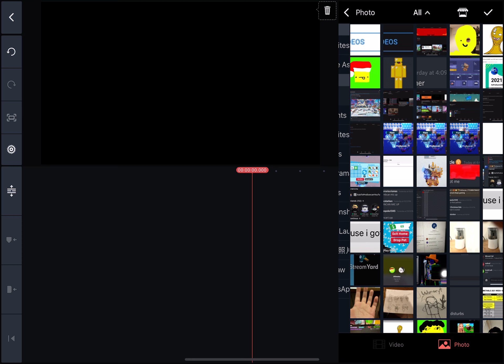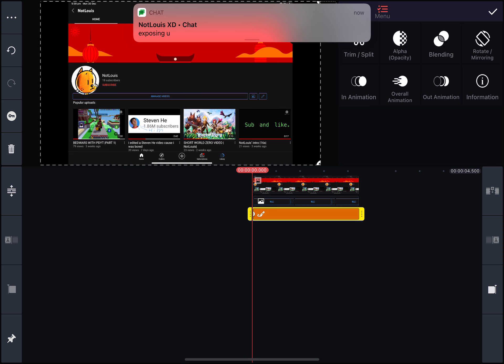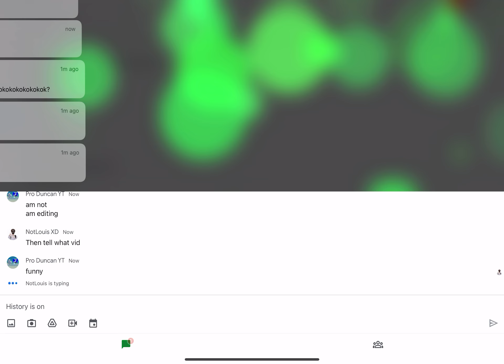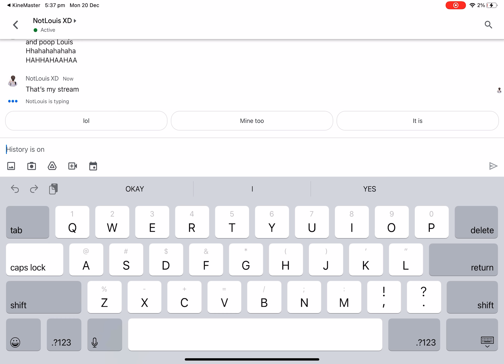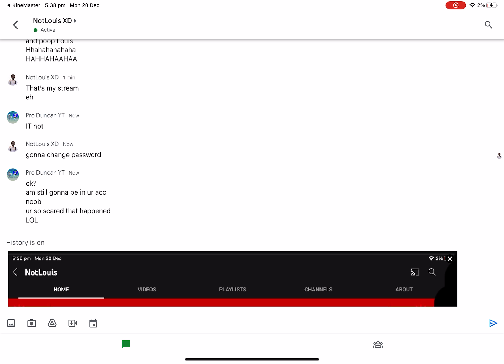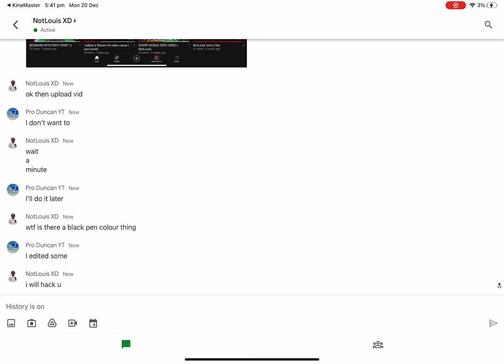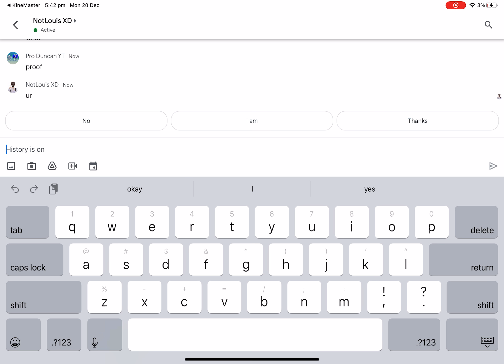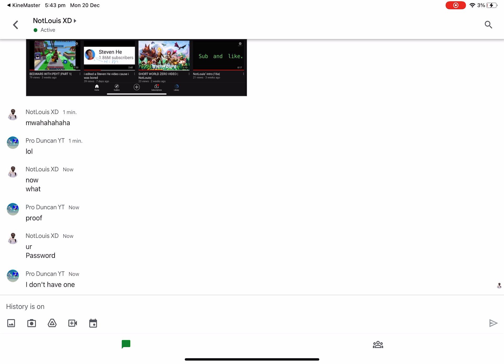I scared my friend Louis for revenge